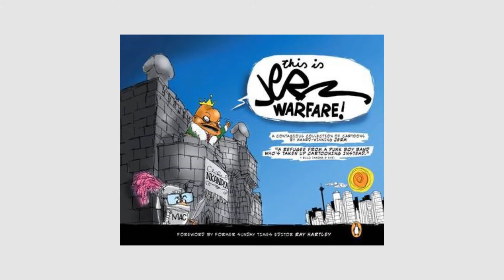Jerm talks about his new book "Jerm Warfare"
Cartoonist Jeremy Nell joined us in studio to talk about his new book Jerm Warfare. Watch.